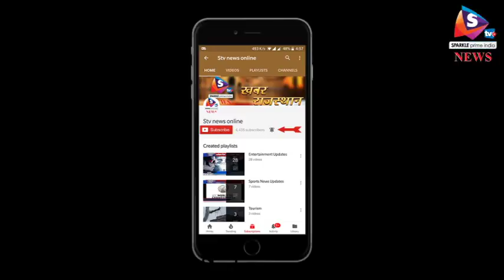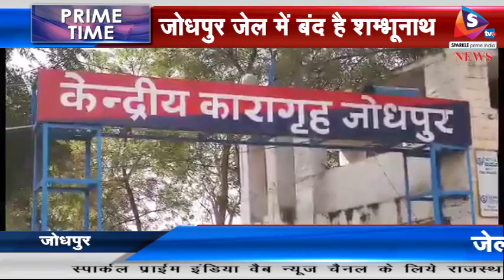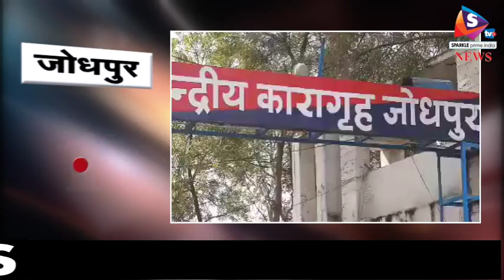Bulletin 19 02 2018 अफराजुल को जलाने वाले शंभूनाथ का वीडियो हुआ वायरल, जेल के इंतजामों पर उठे सवाल